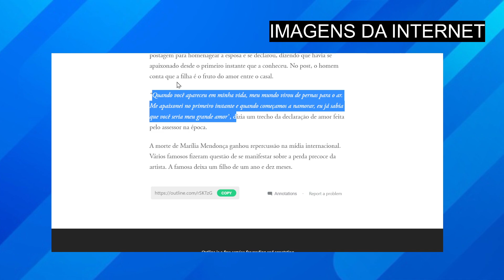Tio de Marília Mendonça que morreu em queda de aeronave era casado e tinha uma filha bebê